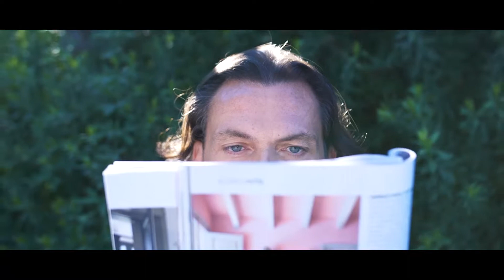Belmond La Residencia, Luxury Hotel in Deià